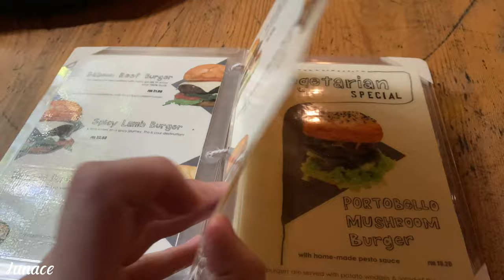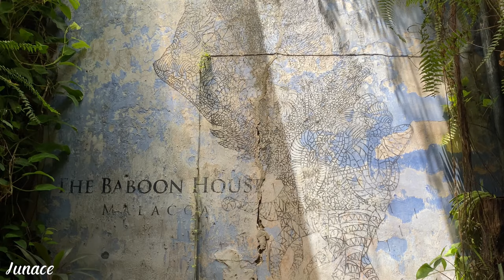The Baboon House Melaka Malaysia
In today's video, we're taking a virtual journey to the charming town of Melaka, Malaysia, to explore one of its hidden gems - The Baboon House. Join me as we uncover the rustic beauty and unique atmosphere of this quaint establishment.

🏡 The Baboon House: Nestled amidst the historical streets of Melaka, The Baboon House is a captivating blend of a café, art gallery, and cultural hub. Known for its vibrant and artsy decor, this spot is a favorite among locals and tourists alike.

🌿 Rustic Ambiance: As we step inside, you'll be greeted by an ambiance that's nothing short of magical. The Baboon House is adorned with lush greenery, vintage furniture, and an array of eclectic art pieces. It's a haven for those seeking a peaceful escape from the bustling city life.

☕ Café Delights: Prepare to tantalize your taste buds with a delectable selection of coffee, teas, and homemade pastries. I'll be sharing my personal favorites and giving you a taste of the Baboon House's culinary offerings.

🎨 Art Gallery: The Baboon House isn't just about food and drinks; it's also a platform for local artists to showcase their talent. We'll explore the captivating artworks that adorn the walls, highlighting the vibrant art scene in Melaka.

📷 Instagram-Worthy: If you're an Instagram enthusiast like me, you'll appreciate the countless photo opportunities this place offers. From cozy corners to artistic murals, you'll want to capture every moment.

Join me on this visual journey through The Baboon House in Melaka, Malaysia, and discover why it's a must-visit destination for anyone exploring this historic town.